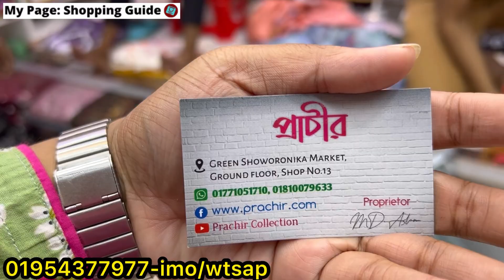বিশাল সেলে কারচুপি কাজের বুটিক থ্রিপিস || Karchupi work boutique 3pc collection